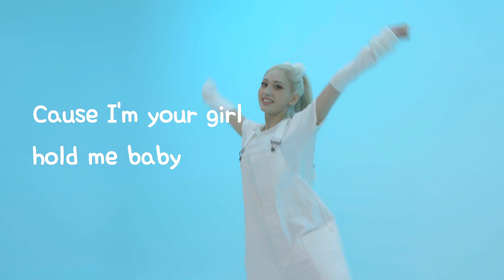[KOCIS X KOCOWEEK] K-POP을 이끈 '한국 아이돌의 역사'! 홍콩 편 (KOR SUB)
韓流文化的代表KPOP!
昭彌將會為喜愛KPOP嘅香港市民帶嚟各個世代K-POP偶像團體嘅舞蹈！

한국을 대표하는 문화 K-POP!

홍콩의 K-POP 팬들을 위해
K-POP 1세대부터 현재까지
시대별 대표곡 핵심 안무포인트를 알려드립니다!